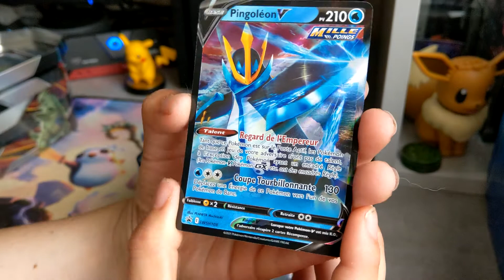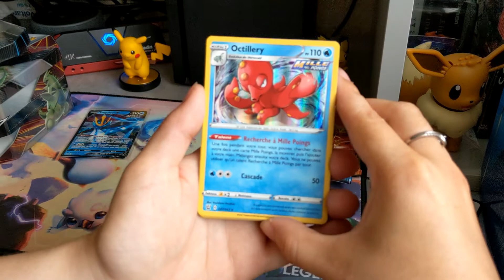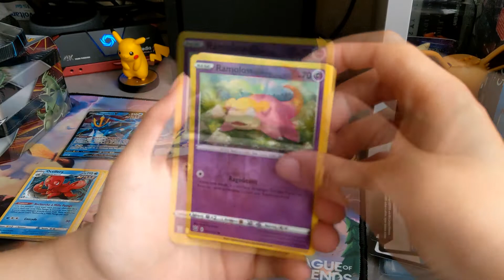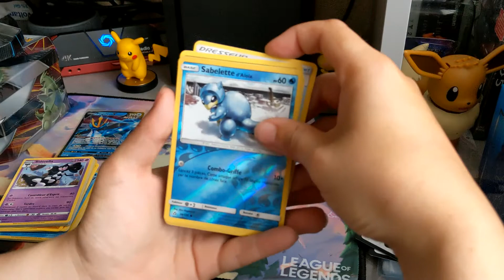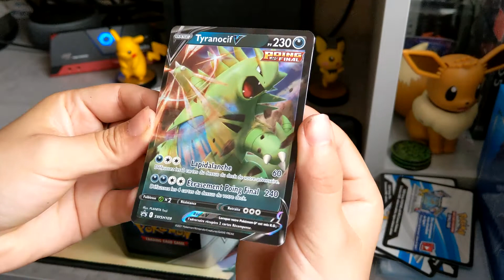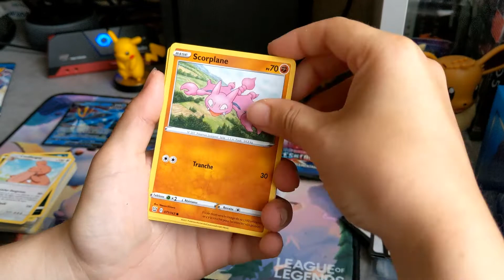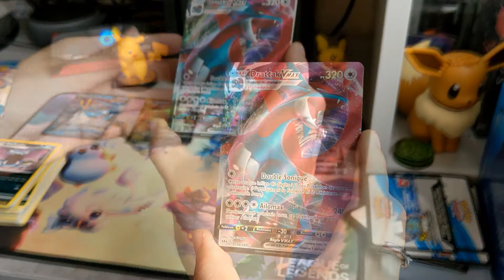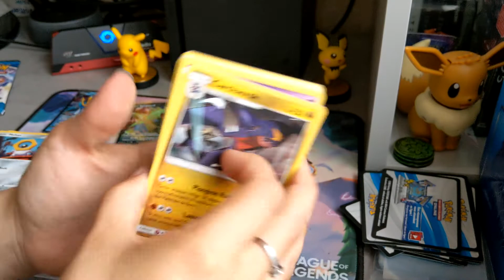DECOUVERTE DES 2 POKEBOX DE MAI !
Ouverture des Pokébox Tyranocif V et Pingoléon V contenant chacun 4 Boosters.